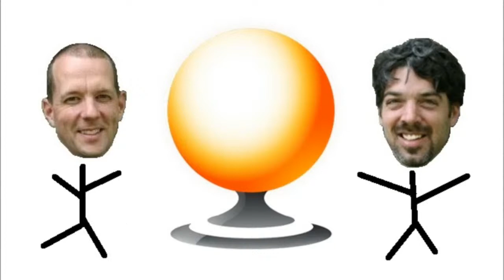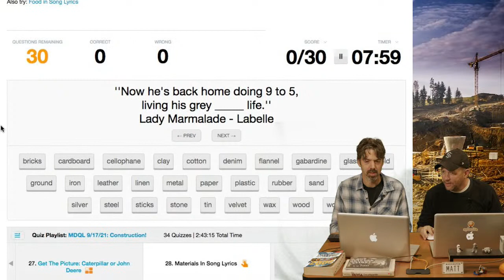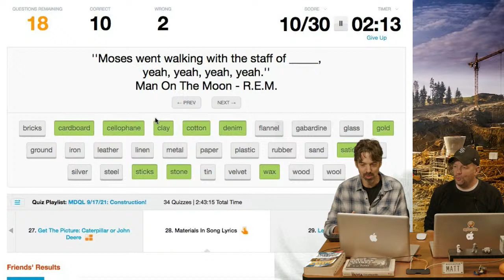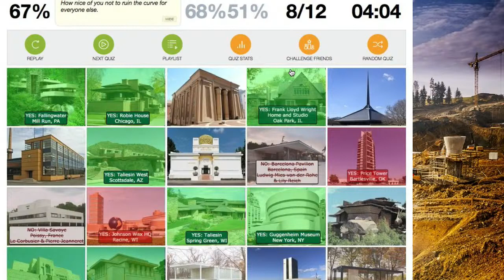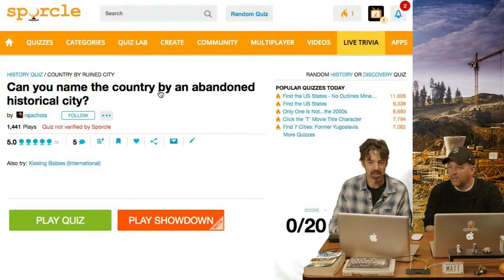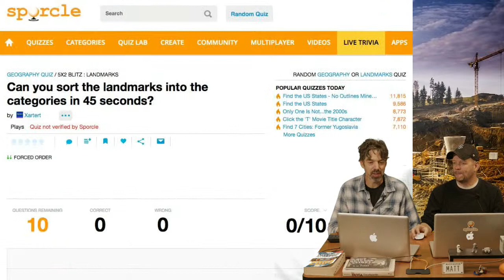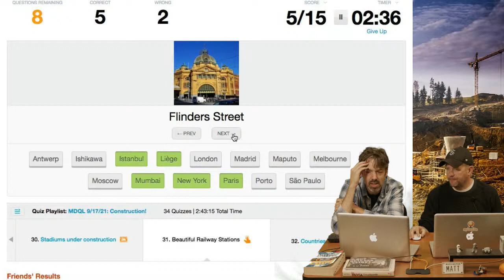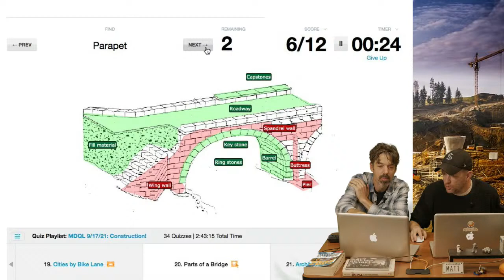MDQL: Construction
The guys are getting their hands dirty and breaking some backs in manual labor... Er, manual trivia labor. They're going to play your construction quizzes and probably call it a day. That's close, right?!